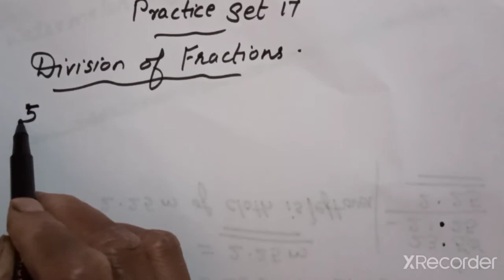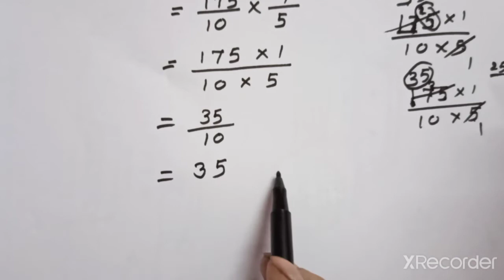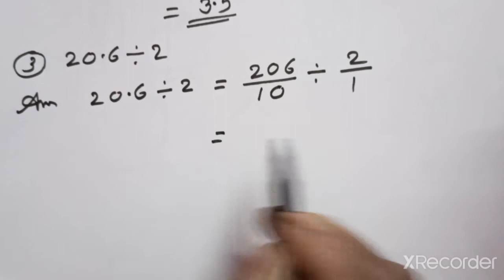Std 6 Maths Practice set 16 last part and 17 1st part